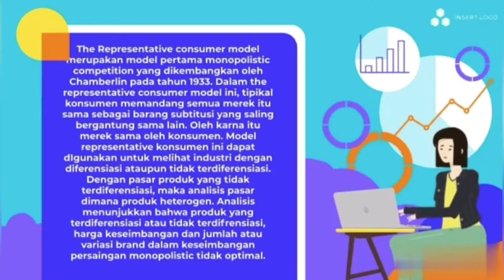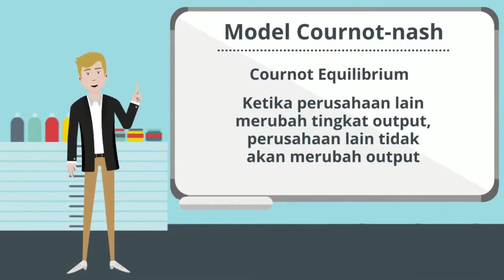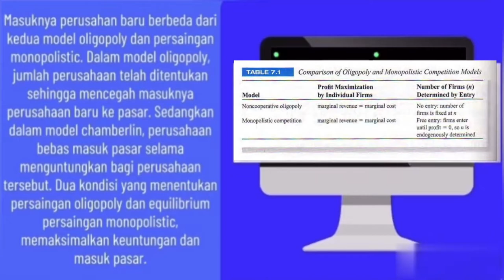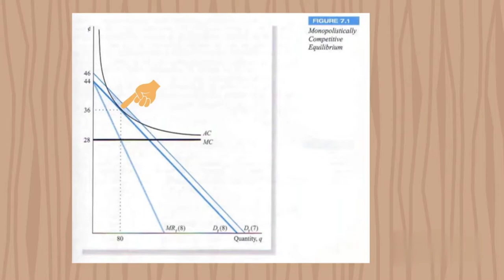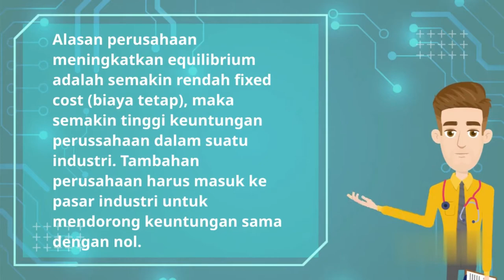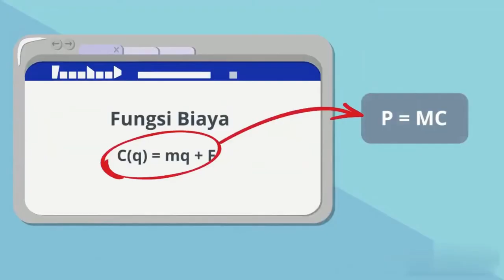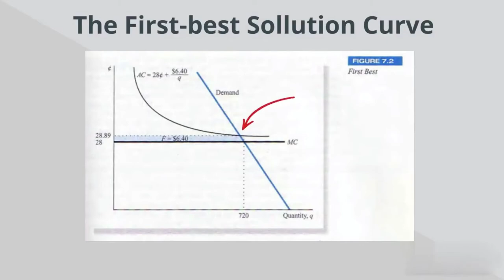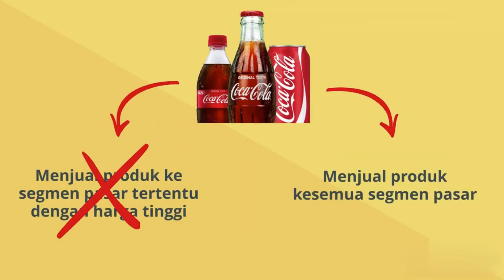The Representative Consumer Model with Undifferentiated Products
Mata Kuliah : Ekonomi Industri II
Dosen Pengampu : PROF. DR. BERNADETTE ROBIANI, M.SC

Anggota Kelompok:
1. Alan Nasution
2. Andika Ramadhani
3. Dellia Putri Andriani
4. M. Reza Apriansyah
5. M. Rifko Aldafa
6. Natasha Dwi Zaltina